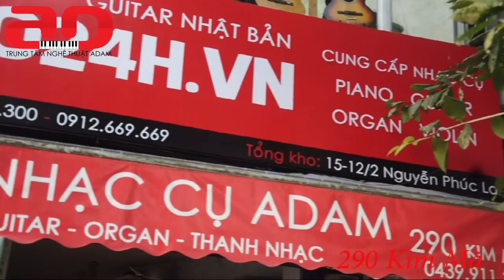Giới thiệu Trung tâm Nghệ thuật Adam & Showroom Nhạc cụ Adam - 288 & 290 Kim Mã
Trung tâm nghệ thuật Adam ra đời năm 2009, là Trung tâm trực thuộc Công ty Cổ phần Nghệ thuật Thương Mại Adam. Với mục tiêu giảng dạy các bộ môn âm nhạc và nghệ thuật cho mọi lứa tuổi.